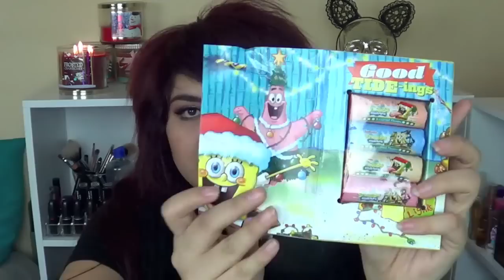What I got for Christmas 2014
OPEN ME KITTIES!

to become a kitty!

MEOWWWWW

Leave me requests in the comments below.